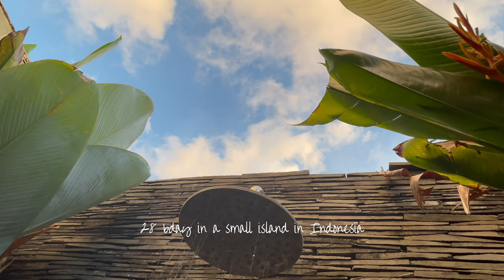28 bday vlog 🪐 floating breakfast, surf & chill at a small island in Indonesia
This is my one and only vlog so far.
If you liked it and think I should keep posting, pls let me know 🤎